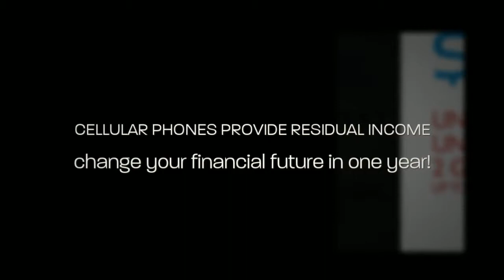Accept Bill Payments - Bill Paying Center Business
- Accept Bill Payments - Bill Paying Center Business With Little To No Investment. A Bill Paying Center Business Can Bring In Tons Of Money.